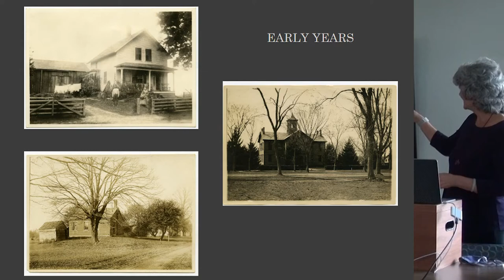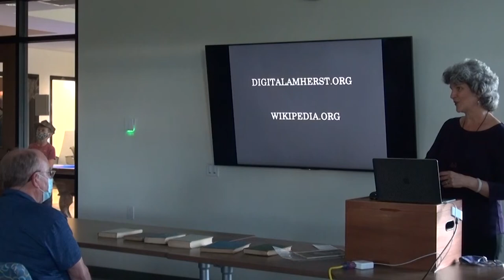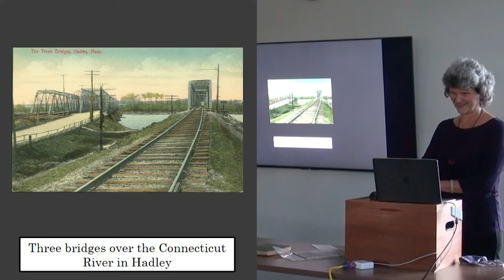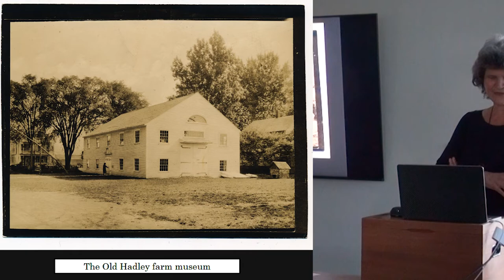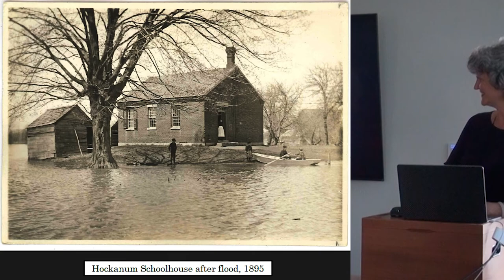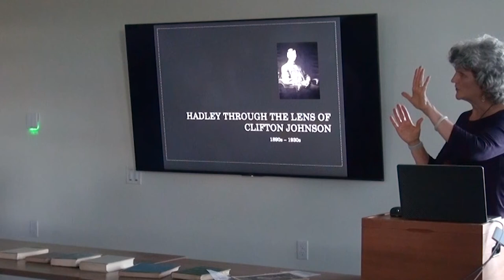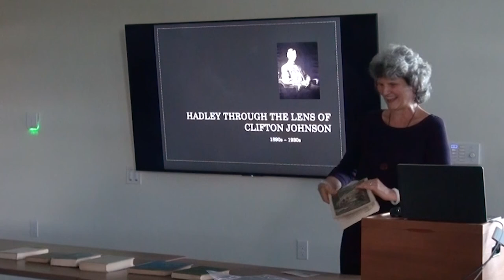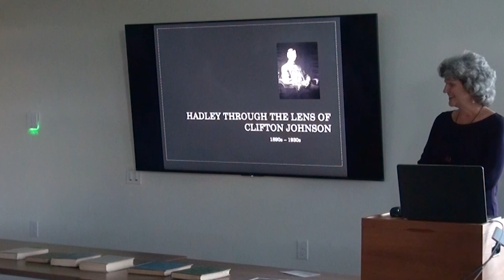Clifton Johnson by Mary Thayer